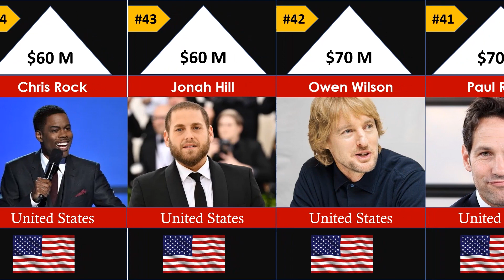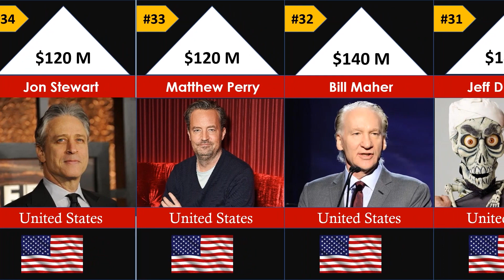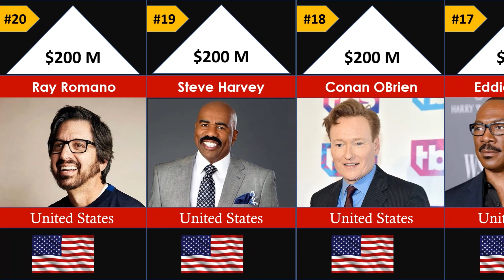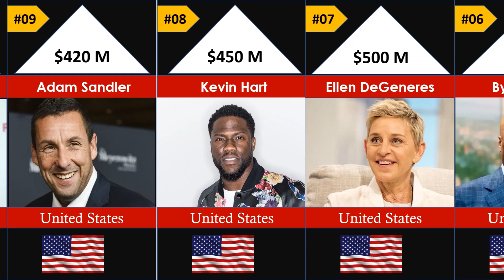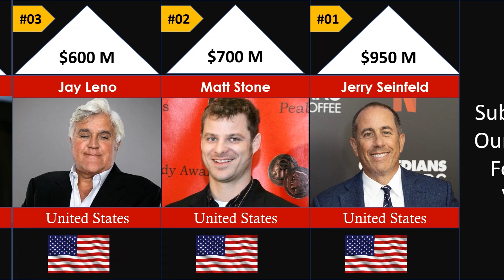Richest Comedian 2022 :Comparison